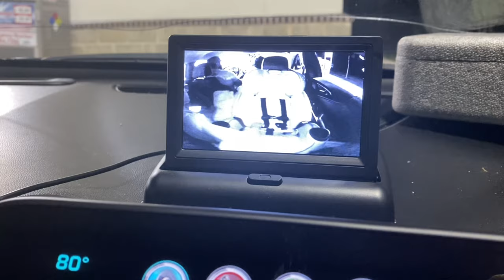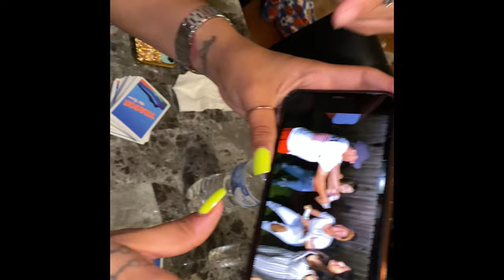“Look a Steering Wheel!” (Vlog #10)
Back seat baby cam-

Shynerk Baby Car Mirror, 4.3'' HD Night Vision Function Car Mirror Display, Safety Car Seat Mirror Camera Monitored Mirror with Wide Crystal Clear View, Aimed at Baby, Easily Observe the Baby’s Move